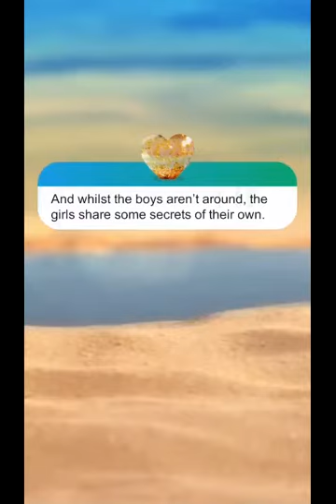LOVE ISLAND SEASON 1, DAY 10, PART 4